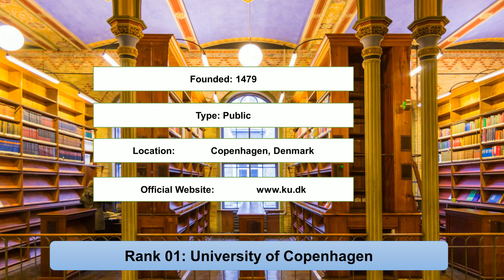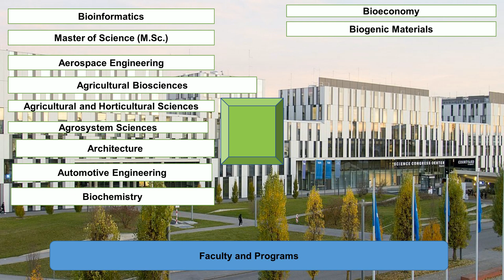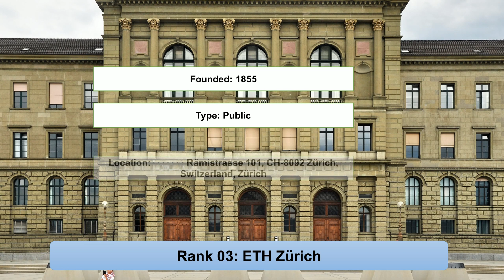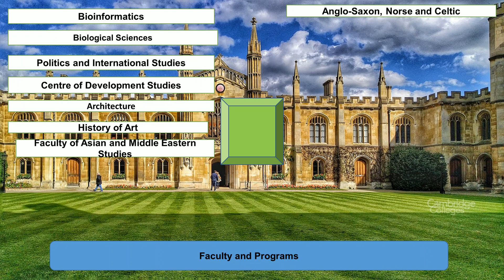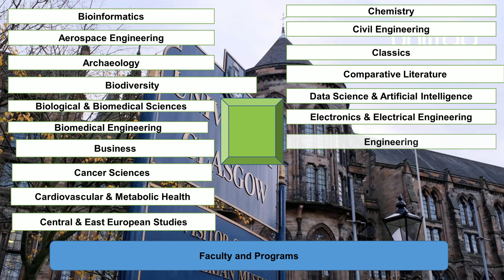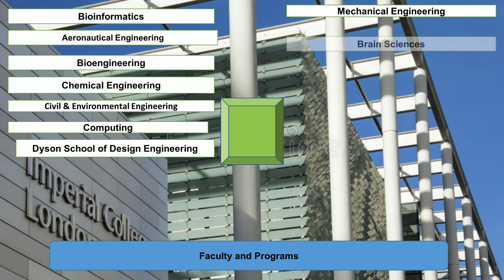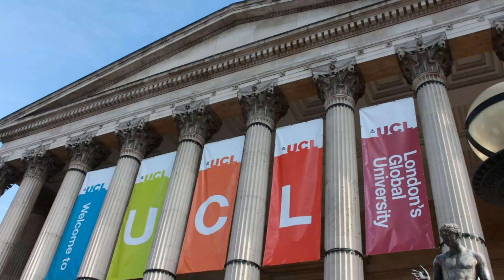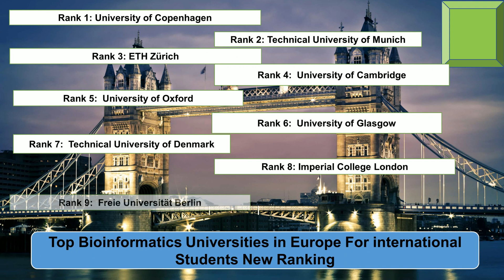Top BIOINFORMATICS UNIVERSITIES IN EUROPE FOR INTERNATIONAL STUDENTS New Ranking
Entireeducation enlisted top bioinformatics universities in Europe for international students new ranking. The University of Copenhagen and Technical University of Munich are the top bioinformatics universities in Europe for international students. The University of Cambridge and University of Oxford are the best bioinformatics universities in Europe for international students.